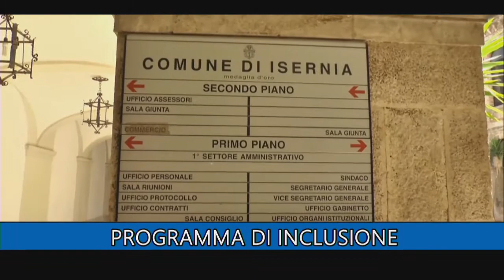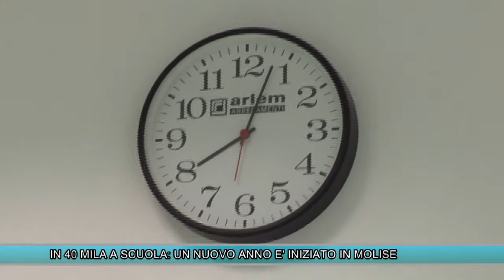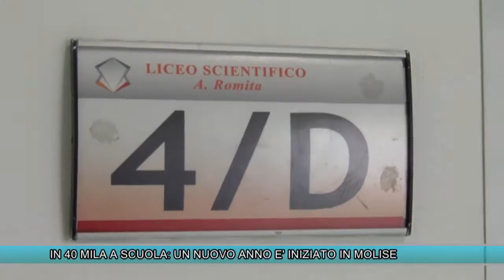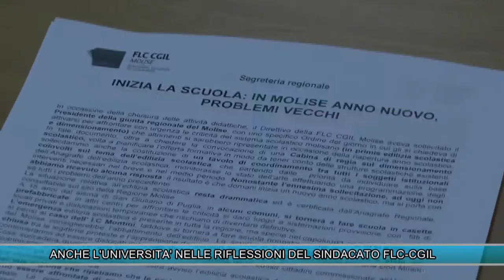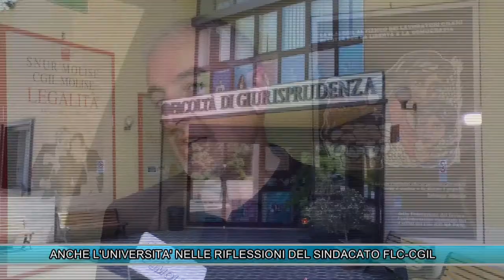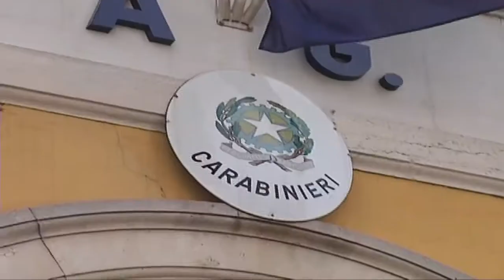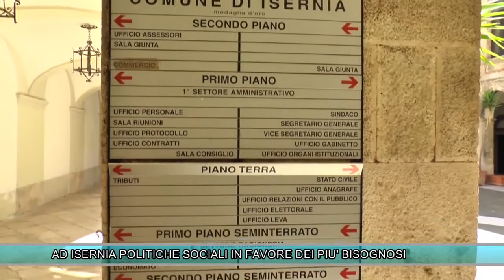TLT NEWS EDIZIONE ORE 20:30 DEL 12-09-17